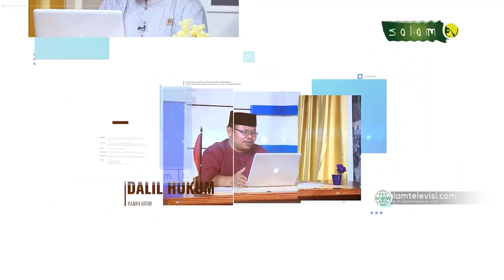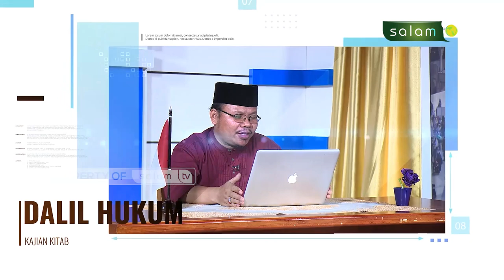HARAM MAKAN DAN MINUM PAKAI BEJANA EMAS DAN PERAK - Full Bulughul Marom